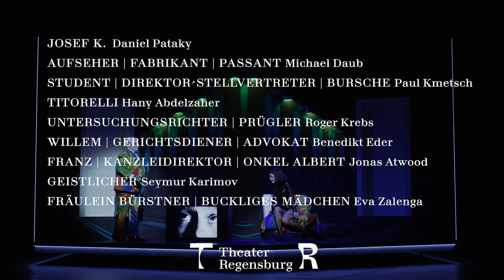DER PROZESS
Libretto von Boris Blacher und Heinz von Cramer nach dem gleichnamigen Roman von Franz Kafka
Orchesterreduktion von Tobias Leppert (2021)
Kooperation mit den Landesbühnen Sachsen

MUSIKALISCHE LEITUNG Tom Woods
INSZENIERUNG & AUSSTATTUNG Sebastian Ritschel
LICHT Sebastian Ritschel / Martin Stevens
VIDEODESIGN Sven Stratmann
CHOREOGRAFIE Gabriel Pitoni
DRAMATURGIE Ronny Scholz
MUSIKALISCHE EINSTUDIERUNG John Spencer / Jacob Bass / Yona Bong
REGIEASSISTENZ & ABENDSPIELLEITUNG Fabio Toraldo
INSPIZIENZ Mirko Lodderstedt
SOUFFLAGE Bettina Hentschel
AUSSTATTUNGSASSISTENZ Christiane Hilmer

JOSEF K. Daniel Pataky
AUFSEHER | FABRIKANT | PASSANT Michael Daub
STUDENT | DIREKTOR-STELLVERTRETER | BURSCHE Paul Kmetsch
TITORELLI Hany Abdelzaher
UNTERSUCHUNGSRICHTER | PRÜGLER Roger Krebs
WILLEM | GERICHTSDIENER | ADVOKAT Benedikt Eder
FRANZ | KANZLEIDIREKTOR | ONKEL ALBERT Jonas Atwood
GEISTLICHER Seymur Karimov
FRÄULEIN BÜRSTNER | BUCKLIGES MÄDCHEN Eva Zalenga
FRAU DES GERICHTSDIENERS | LENI Theodora Varga
FRAU GRUBACH Patrizia Häusermann
DREI HERREN | DREI JUNGE LEUTE Alejandro Nicolás Firlei Fernández / Felix Rabas / Christopher Wernecke
SPRECHER Benedikt Eder / Hany Abdelzaher / Jonas Atwood / Paul Kmetsch
STIMME AUS DEM VERSCHLAG Benedikt Eder / Jonas Atwood
ORCHESTER Philharmonisches Orchester Regensburg